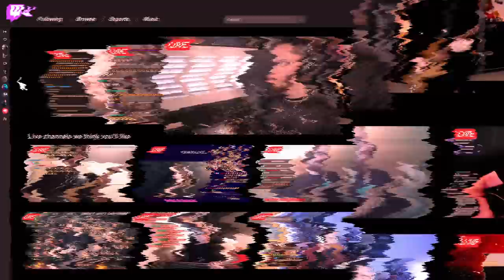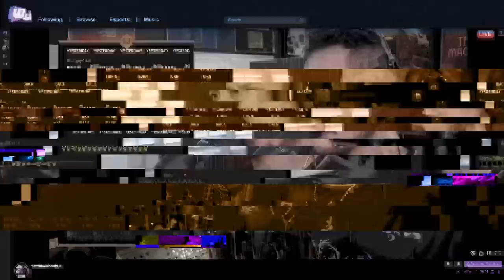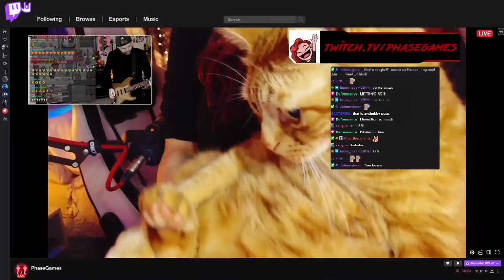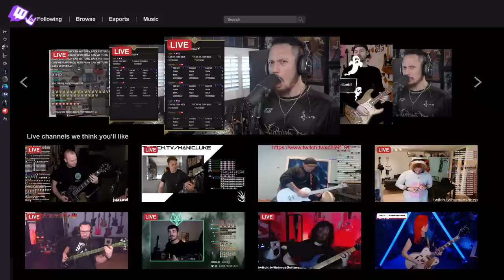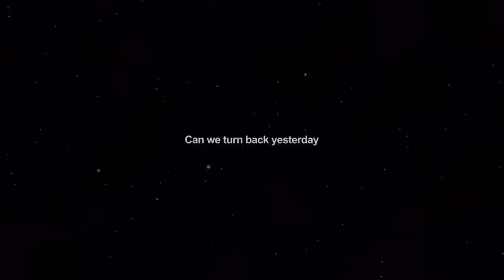Dines X Heafy - Can We Turn Back Yesterday?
Dines X Heafy EP Available Everywhere Now!!

Directed by Ryan Mackfall (@ryancrashburn)
Produced by CRASHBURN (@crashburnmedia)

Editors: John John Phillips & Jake Potter

VFX Artist: Nadav Rotem

Additional Cinematography: Bryce Hall (@wheresbryce)

Special thanks to all our friends for taking part in this video